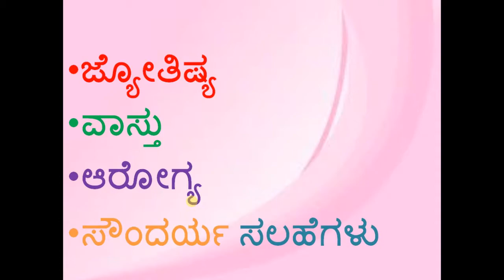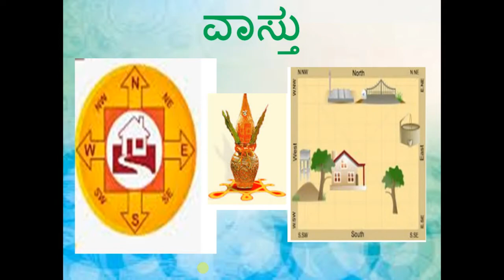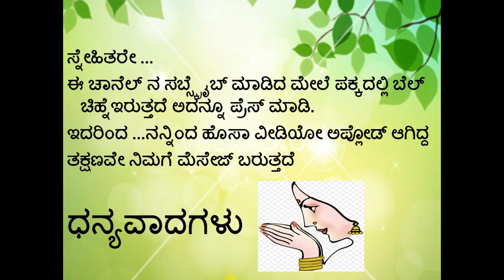Astrology | Vastu | Aarogya | Soundarya Tips Part 114